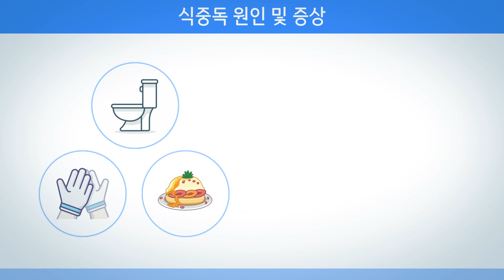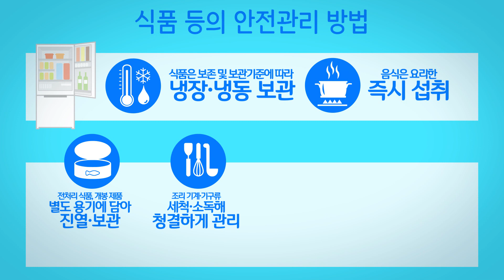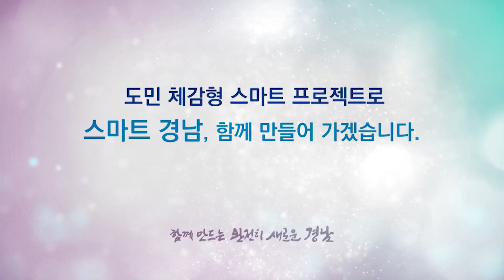식중독 예방 바로 알고 실천하기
중독 예방 바로 알고 실천하기

일상 생활에서 빈번하게 발생하는
식중독에 대해 알아 보고 예방합시다 !